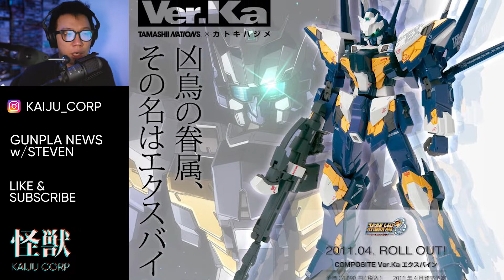Time to get EXCITED about SUPER ROBOT WARS...AGAIN!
Bandai + Super Robot Wars? This is great news, think about all great kits that will get released...AGAIN!